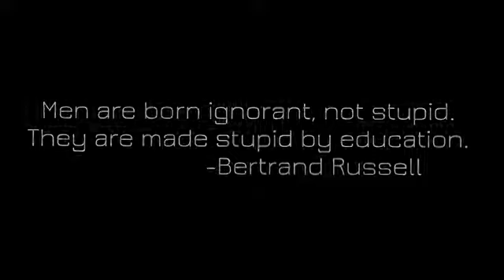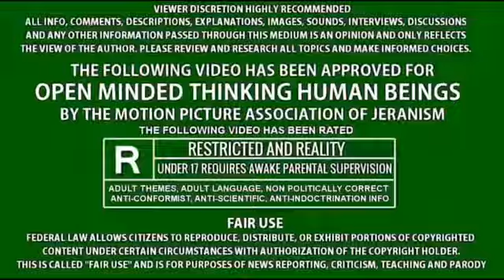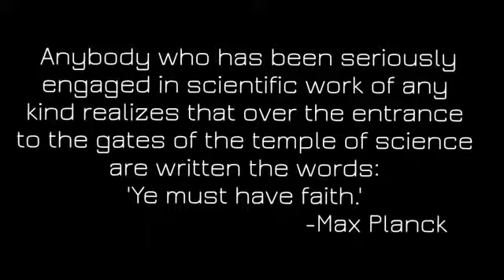Inventive vs Inductive Theories MATH IS NOT REALITY Dewey B. Larson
This video includes a speech given by Dewey B. Larson in 1978. He was an American engineer and the author of numerous books in the realm of physics, astrophysics and economic science. He developed.

Learn the difference between theory and evidence. “It is an unhappy time for theory.” ~ Philip M. Morse, American Scientist, 38-390. Since the general structure of modern physical theory.